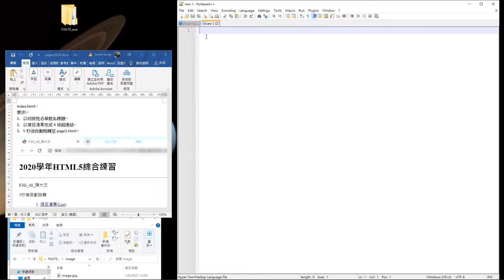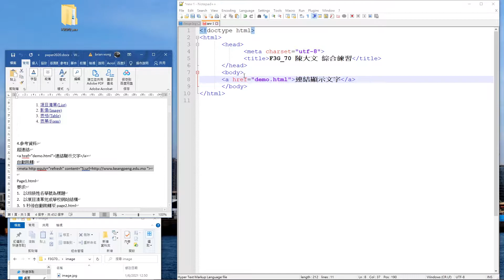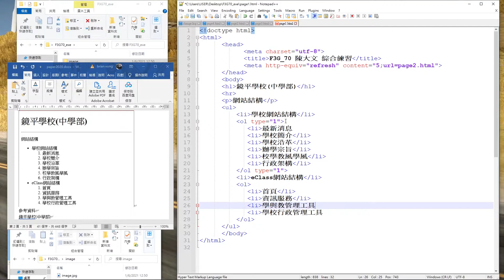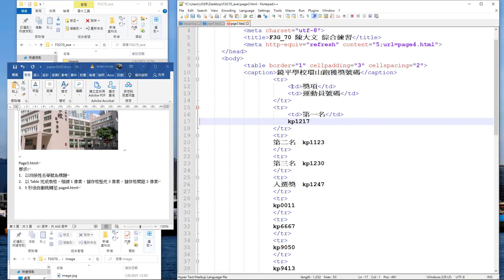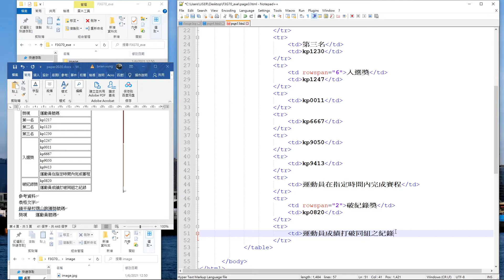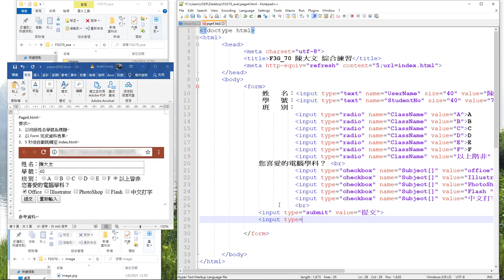KP HTML 5.0 綜合練習 解題示範